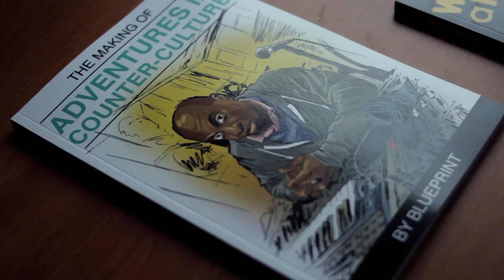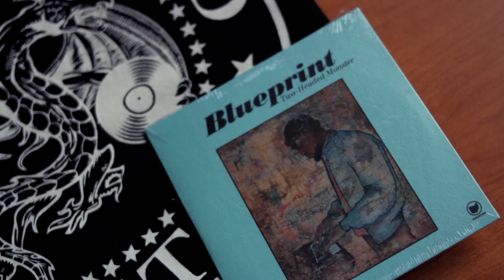USING YOUR ART TO SURVIVE YOUR JOB | EP #195 feat Blueprint & Illogic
Everyone knows what it's like to have creative passion that you care deeply about and a job that you don't particularly care about. In most instances, these jobs drain our creative energy until our desire to pursue our craft outside of work is completely gone. To avoid this we must allow our art to help push us through these down periods so we can stay motivated. This episode is about small things you can do with your art that will help you survive your job. Let's go!!

0:00 Start
5:29 Visualize
8:52 Plan Your Art
13:14 Bring Smaller Tools
16:20 Books
18:14 Don't Tell Coworkers
19:45 Review Your Art
24:39  Artistic Goals
27:02 OT Money is for your Dreams
31:32 Maximize Time Off